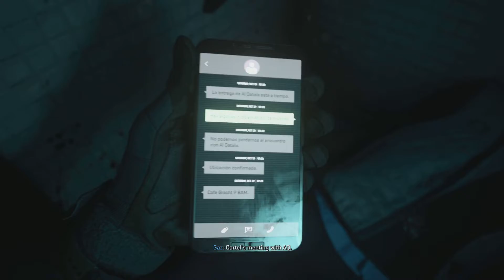Call of Duty: Modern Warfare II Part 1